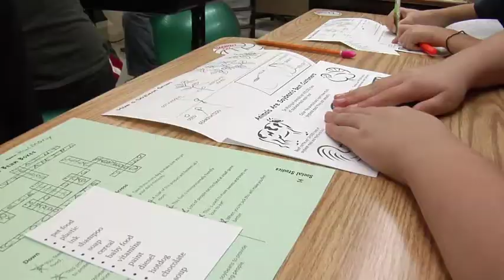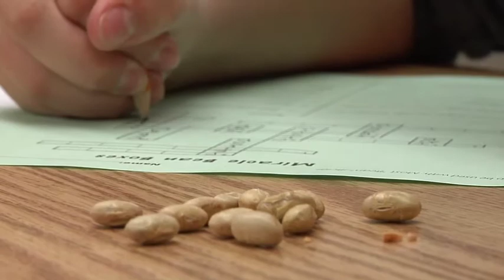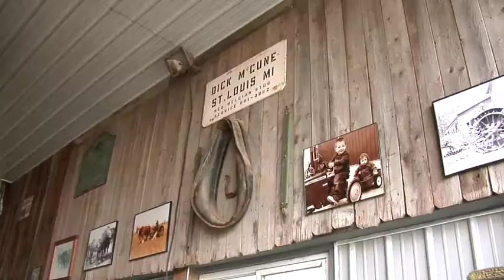Katie Eisenberger Winner 2010 Michigan Farm Bureau Young Farmer Excellence in Ag Contest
Katie Eisenberger is the winner of the 2010 Michigan Farm Bureau Excellence in Agriculture Contest.  Katie works tirelessly in effort to educate others about agriculture through her employment as  Gratiot County 4H Extension Educator, as well as through  the Gratiot County Farm  Bureau Promotion & Education Department.